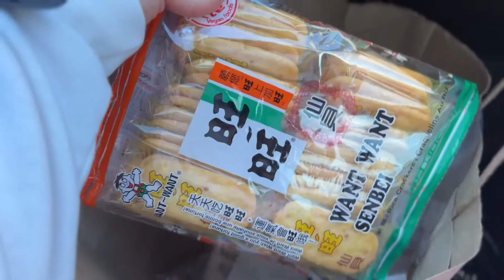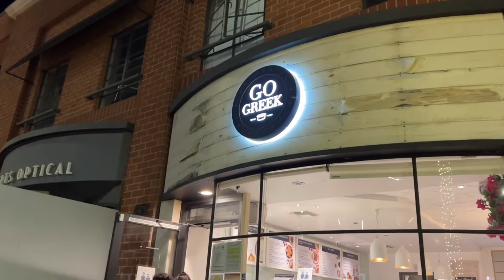Getting my eye bags removed ✨ surgery day Part 1 | Lower Blepharoplasty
In this video, I share with you about my under-eye bags (lower blepharoplasty) experience. Part 1 is about the surgery day and before this day.

About Me
Hi friends! My name is Chloe. I share my little happiness and moments of my life through my lens here with you. You will see videos about fitness (my prep life as a bikini competitor)🏃🏻‍♀️, vlogs🎥, my dog 🐶, and more! I hope you have a great day!